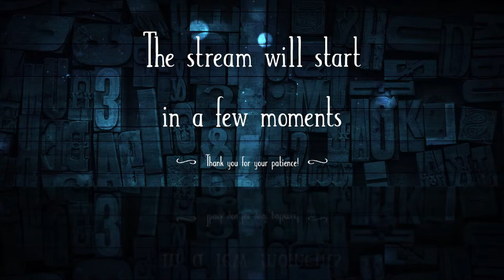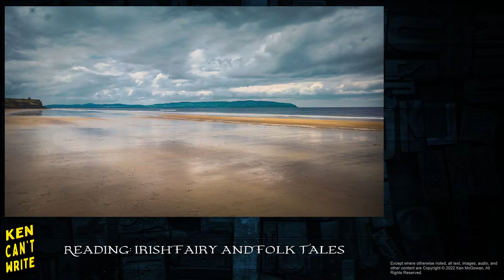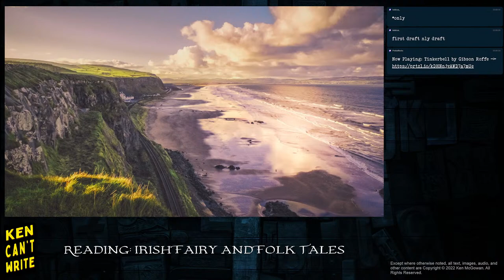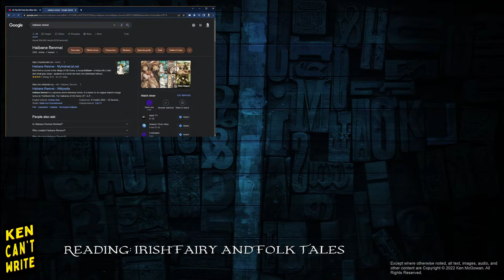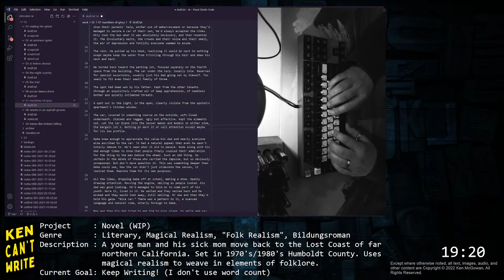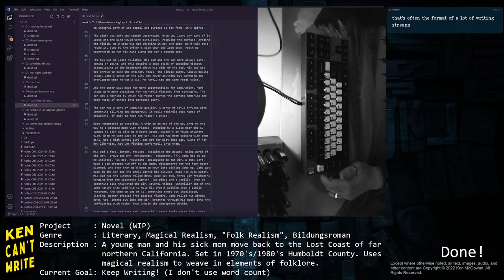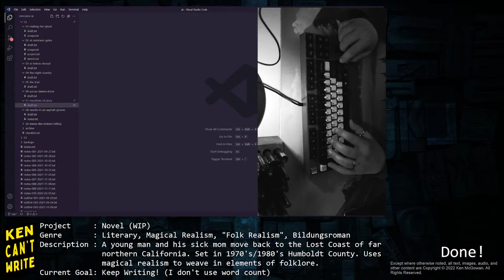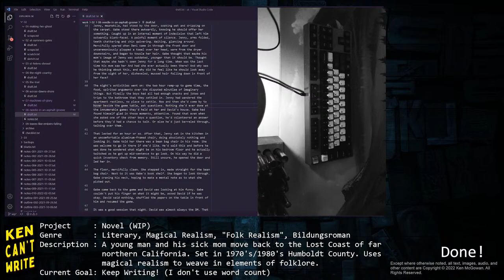Ken Can't Write - Folklore Friday & Writing Sprints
Hey, how was your day?